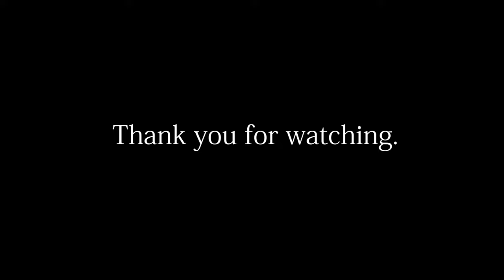10 of his London paintings ~優美さを絵に~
再び訪れたロンドンでは
新鮮さだけでなく、人々や風景、様々なものから
奥深さを感じ取ることができました。

私が感じたロンドンの優美さを
少しでも感じ取っていただけたら幸いです。